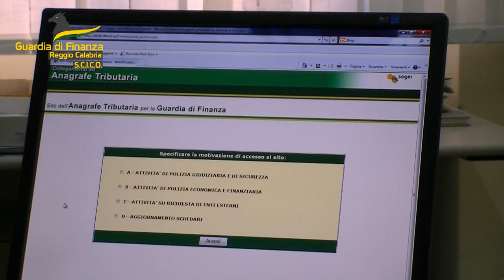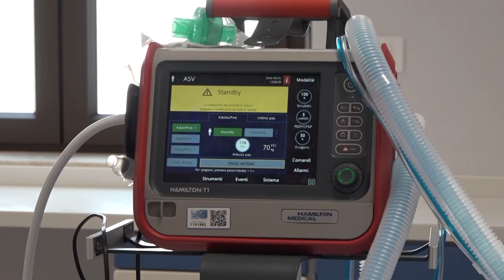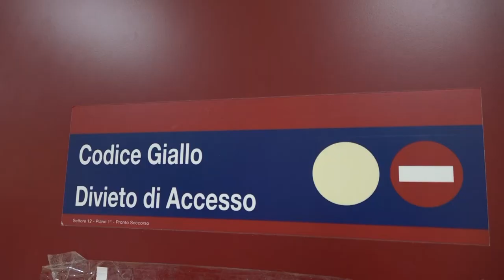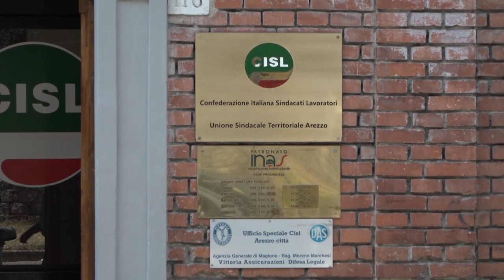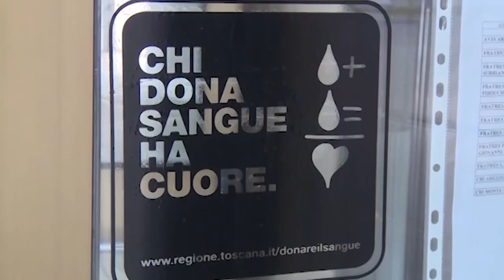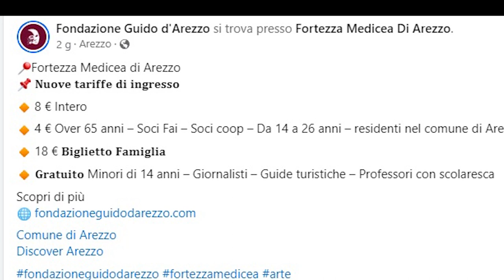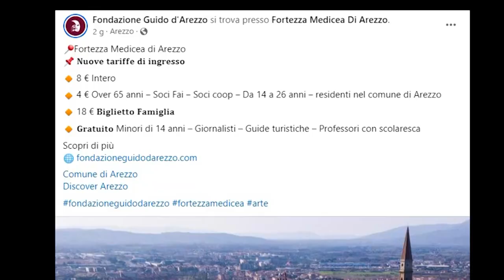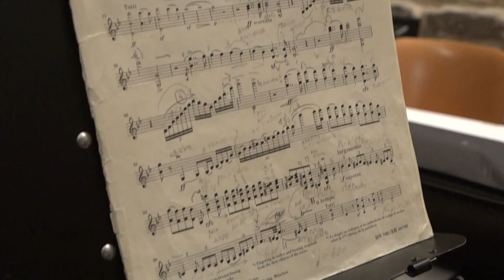Cronaca Aretina del 1/8/2024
sommario

'Ndrangheta, sequestrati 15 terreni aretini al “re delle scommesse online”

Pronto soccorso, completata l’area Open Space per l'alta/intermedia intensità: da 8 a 16 posti

Cup e front office: stop ai tagli e via libera al confronto. Incontro positivo tra Regione e sindacati

"Prima delle ferie donate sangue e plasma": l'appello di Avis Toscana

Ingressi in Fortezza, la Fondazione chiarisce: “a pagamento per aretini solo in caso di mostre”

Monte San Savino Festival, Gala Lirico per celebrare i 100 anni della scomparsa di Puccini

Basket, Niccolò Buzzone completa l’organico della BC Servizi della Sba